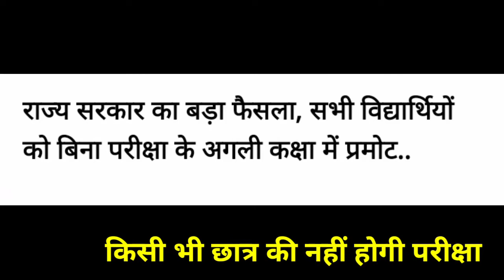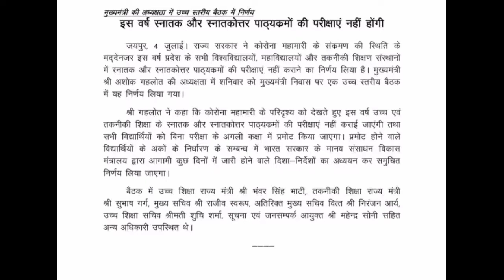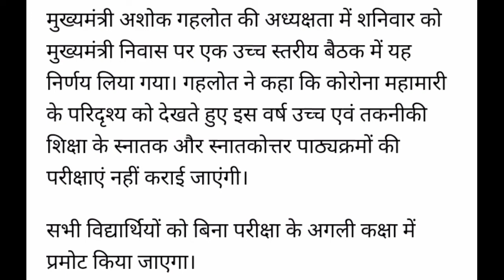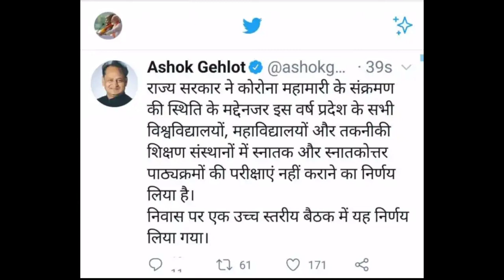स्नातक और स्नातकोत्तर कोई भी परीक्षा नही होगी, सभी छात्र प्रमोट New Update About Pramot, With Proof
स्नातक और स्नातकोत्तर कोई भी परीक्षा नही होगी, सभी छात्र प्रमोट New Update About Pramot,With Proof, Pramot News 2020, सभी छात्र हुए प्रमोट

More Update